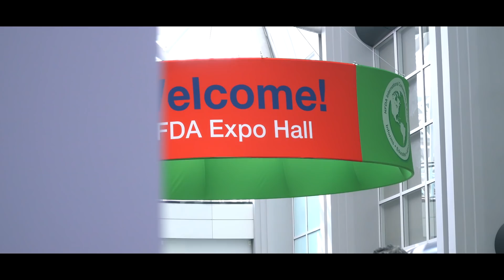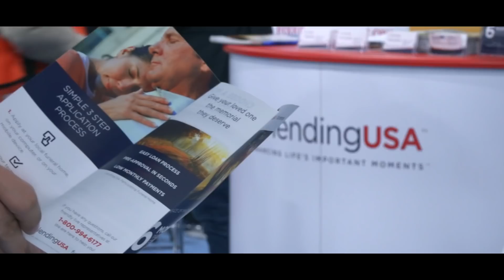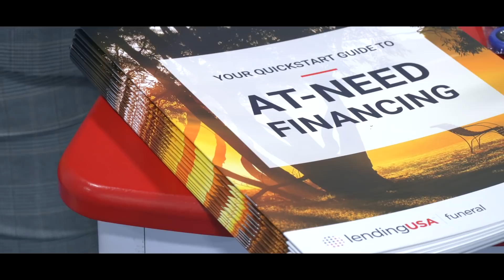NFDA 2018 - LendingUSA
Hear what funeral directors have to say about our leading funeral financing solution for families.